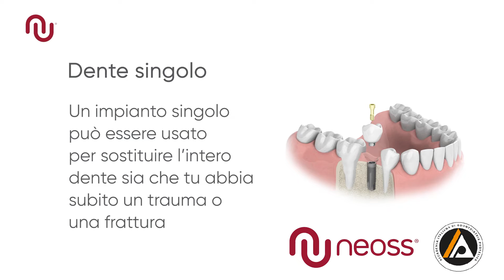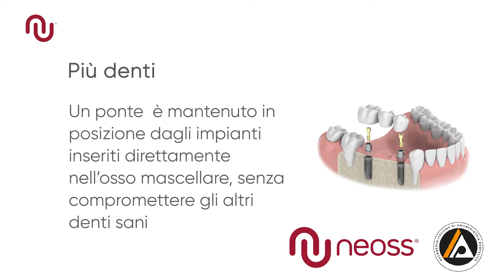I video co-branding di Aiop | Neoss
Il valore dei partner aziendali Aiop al servizio dell’odontoiatria.
Quanto le aziende del settore hanno contribuito all’evoluzione dell’odontoiatria contemporanea?
Lo abbiamo chiesto a Francesco Terzani, managing director Neoss Italia.